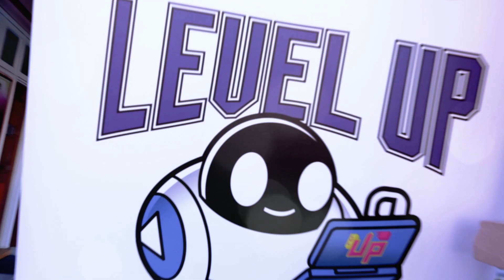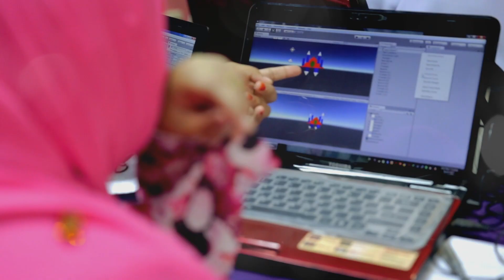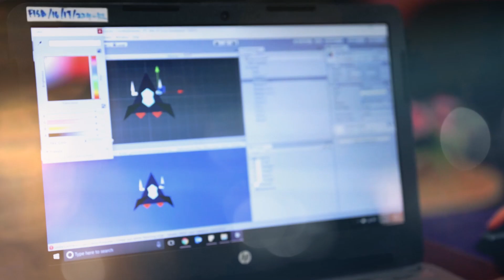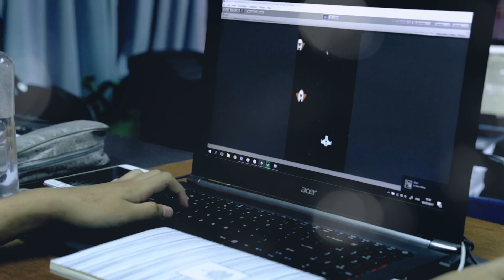LevelUp@Schools | Forest Interactive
Forest Interactive is proud to have partnered with Malaysia Digital Economy Corporation (MDEC) for LEVELUP@SCHOOLS Kelantan. We are glad to be a part of an initiative to gear up the game industry in Malaysia by introducing the game development process to students from 15 high schools across the Kelantan region. Here's to the futureinnovators!